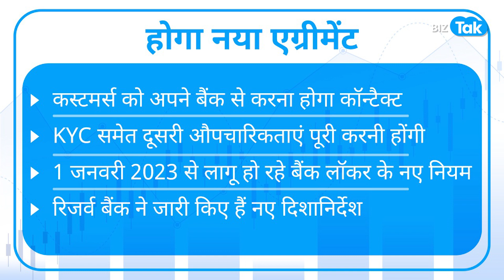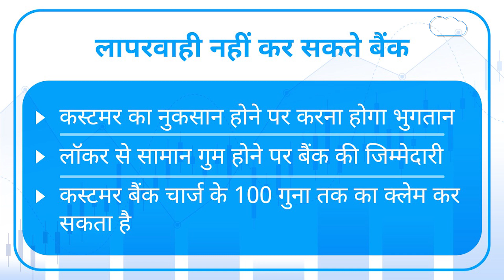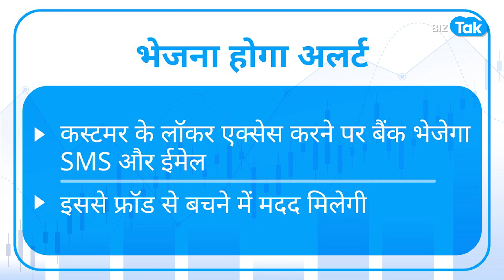लॉकर पर बैकों की कसी नकेल! |BIZ Tak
Bank Locker Rules To Change From January 1: Check Rent, Nominee, Latest Guidelines. If the bank customers plan to rent a locker or already use a bank locker, then they will have to sign the locker agreement with the banks before January 1, 2023.